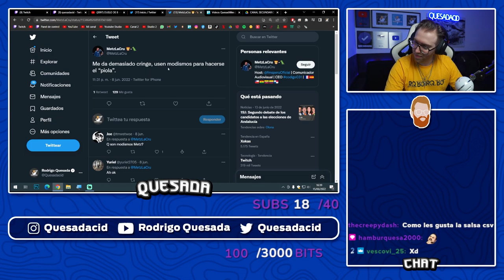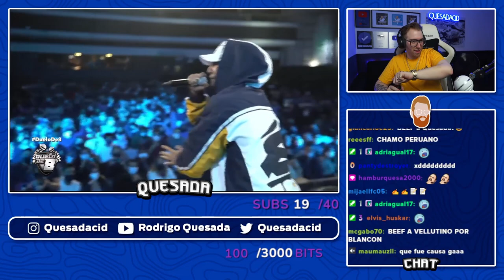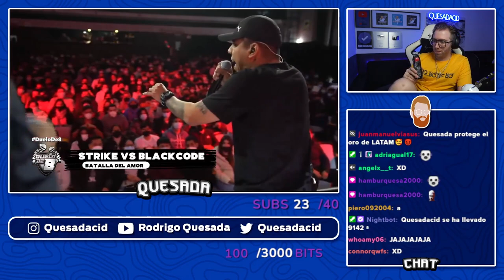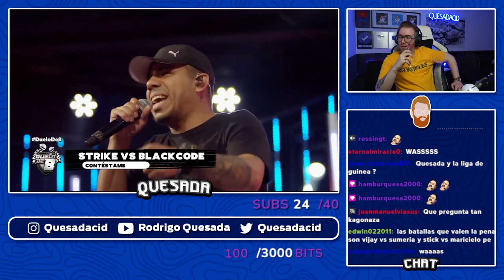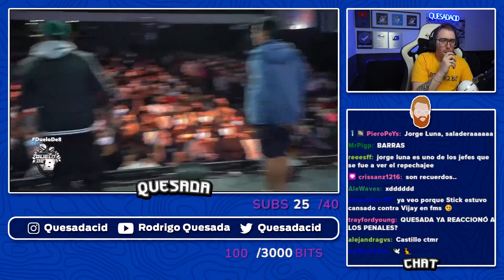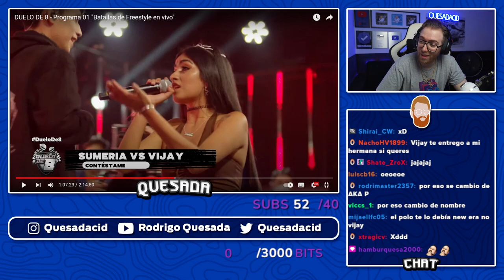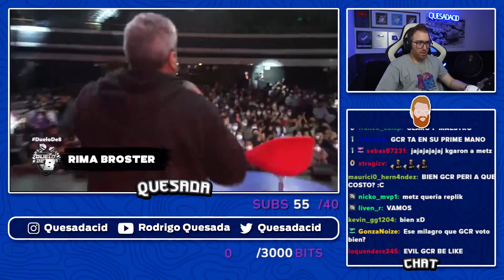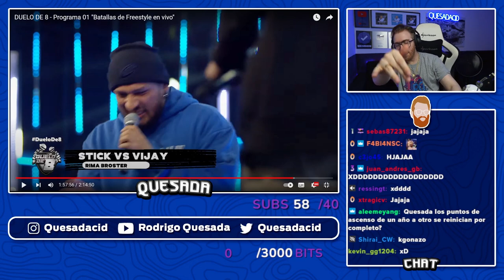¡EL FORMATO QUE NECESITABA PERÚ Y EL FREESTYLE! | DUELO DE 8 FECHA 1